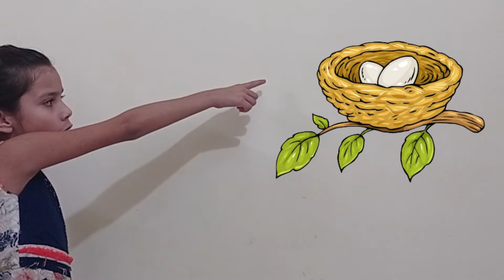Abc Song | A for apple B for ball | Abc kids | Nursery Rhymes | Live 3D study By umra izhaan kids tv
This will help to your kids to learn abcd alphabets with meanings.